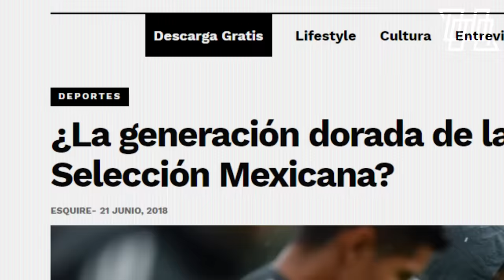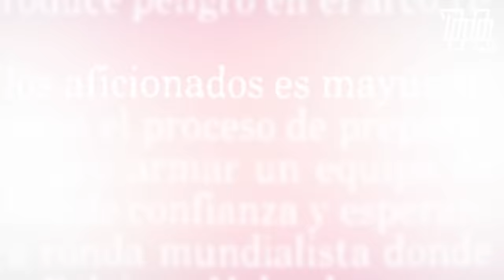Cuando MÉXICO HIZO TEMBLAR a los GRANDES en un MUNDIAL 🔴